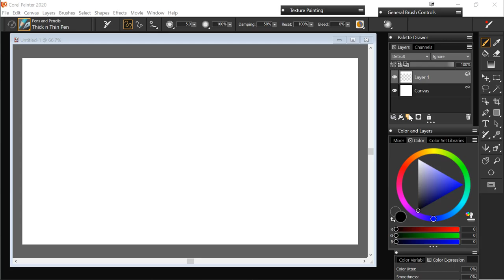Edelgard 1 Hour Challenge: Pumpkin Fight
Made for an Edelgard Discord servers weekly challenge, to create a piece of art in the space of an hour.

The prompt I went with this week was "Pumpkin". The concept: what if pumpkins worked like snowballs. I was feeling silly.

Timelapse recorded and edited using Camtasia.